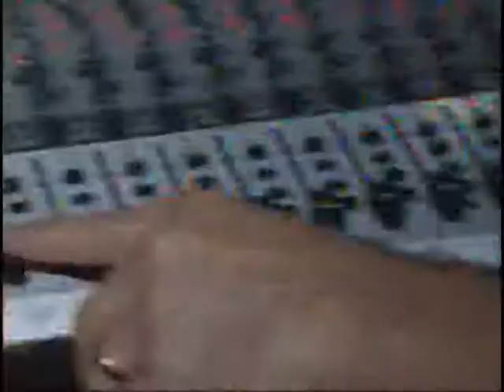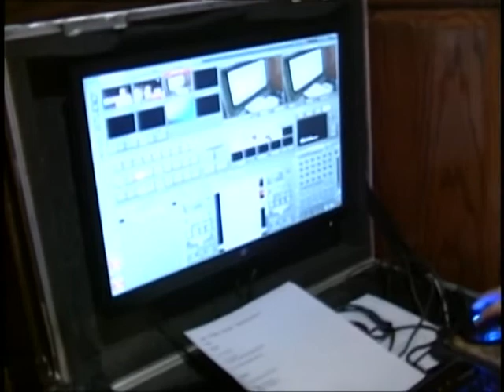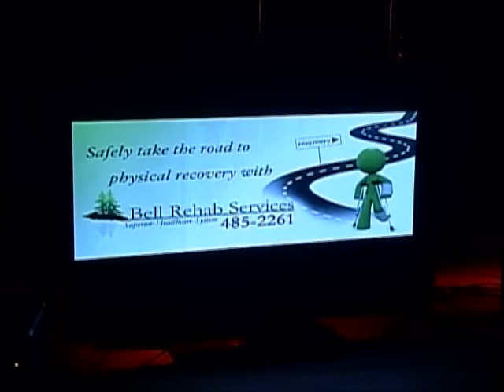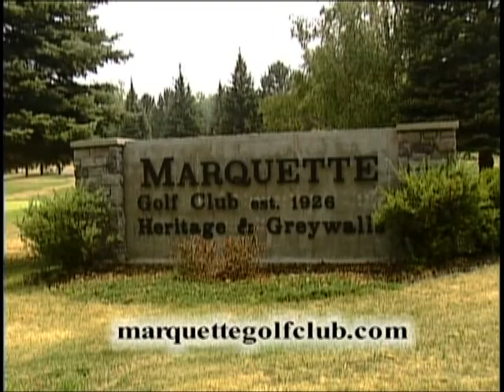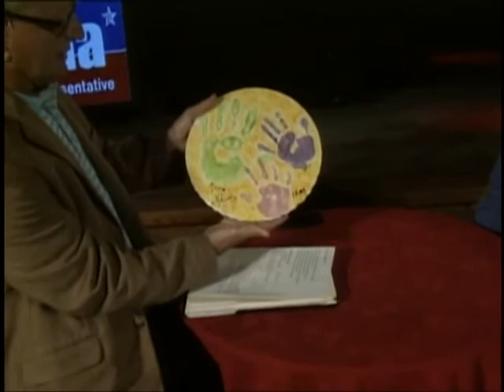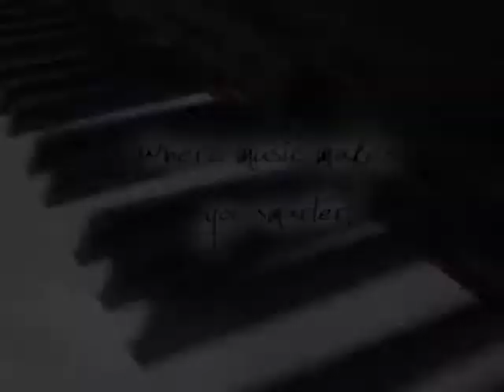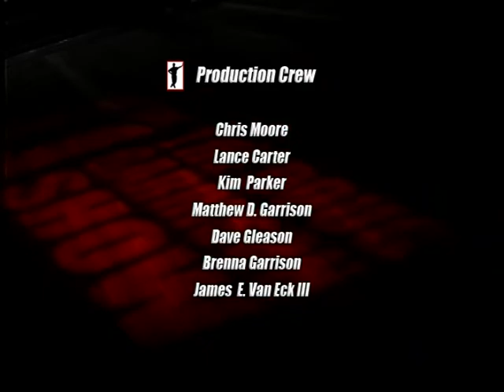Doug Garrison Show 94 August 2 2012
Doug welcomes John Kivela, info about a Northwoods Reunion, Buzz the
Gut, and John Rowe and Nick Johnson perform.